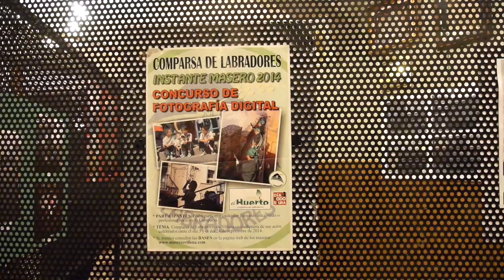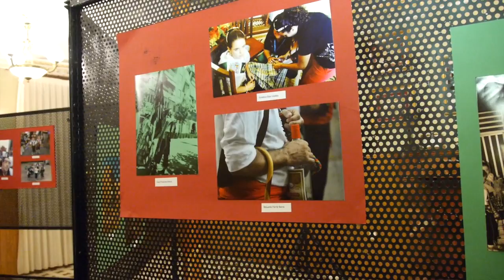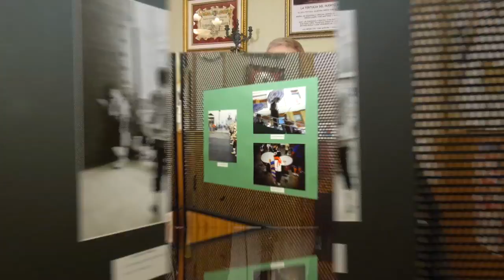Fiesta infantil y Exposicion fotografias. Labradores 2015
Tras la pequeña merienda infantil de los maseros se dio lugar la inauguración del III Concurso de fotografia Instante Masero.